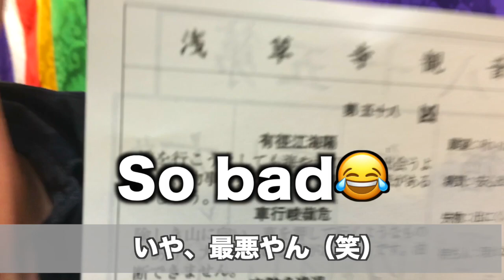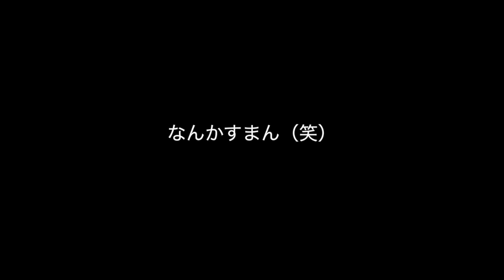【まさかの結果】正月だから外国人とおみくじ引いてみた【日英字幕】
今年の運を占う大一番でした！浅草のことが嫌いになりかけました！（笑）